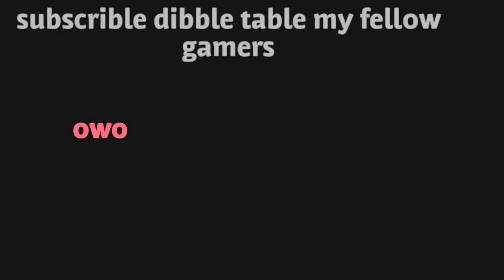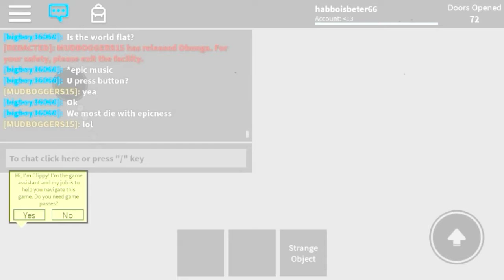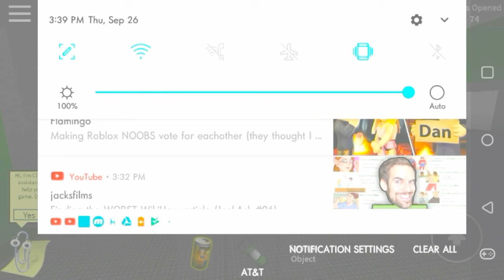Roblox on the bus